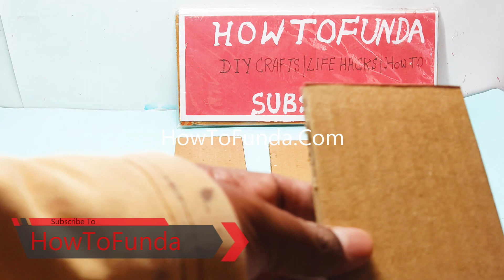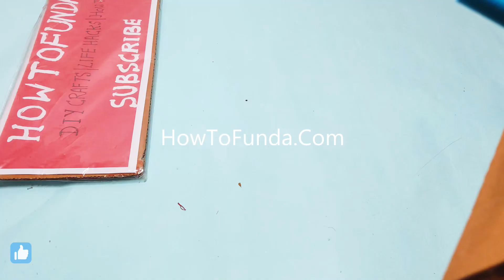mini smoke machine making (working model) at home simple and easy - science project | howtofunda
short information :
A smoke generator is a device that is used to produce smoke for a variety of purposes.

In this video, learn how to make a mini smoke machine using simple materials! This working model is great for science exhibitions, fun DIY experiments, and understanding the concept of smoke generation

How It Works:
 Heat the glycerin or incense stick using a coil.
 The heat creates visible smoke.
 A fan or air pump pushes the smoke out, creating a mini smoke effect!

Materials Used :
Color Papers